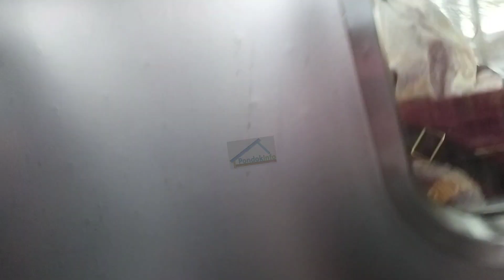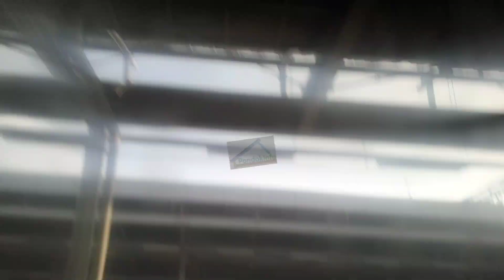Perjalanan bersama KRL - Selasa, 9 Agustus 2022